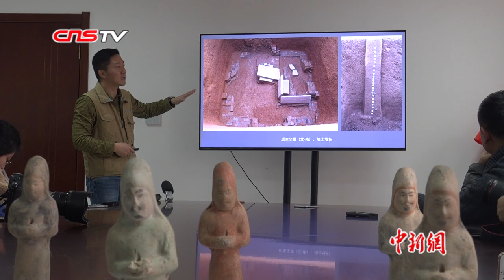陕西发现太平公主第一任驸马薛绍墓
2019年8月至12月，陕西省考古研究院在当地西咸新区空港新城底张街道岩村发掘了一座带有四个天井和前后砖券墓室的大型唐代墓葬。出土墓志证实，墓主是唐太平公主第一任驸马薛绍。12月17日，记者进行了实地探访。

薛绍墓系斜坡墓道多天井和小龛的双室砖券墓，由封土、斜坡墓道、4个天井、4个过洞、6个壁龛、前后甬道和前后墓室等部分组成。